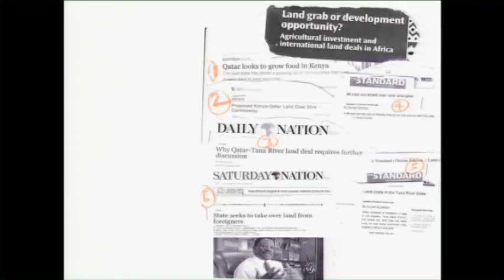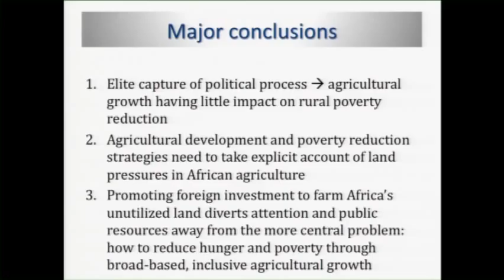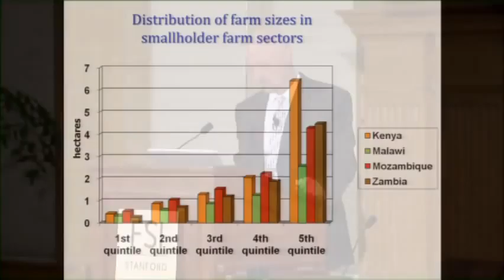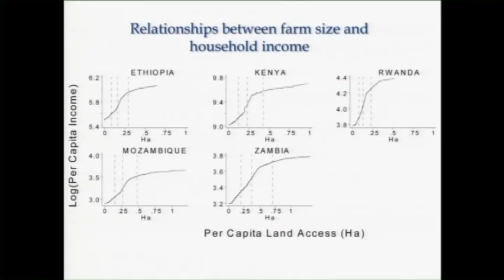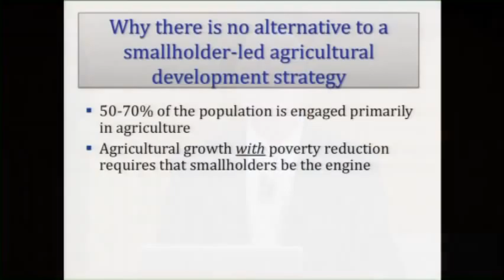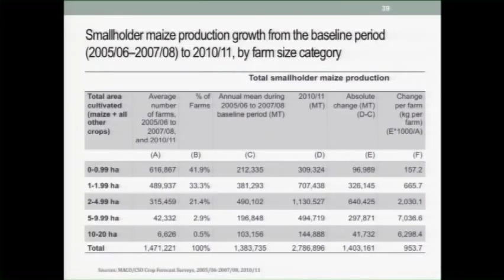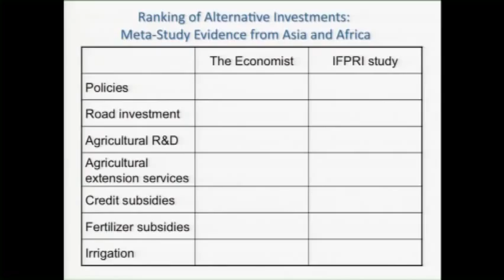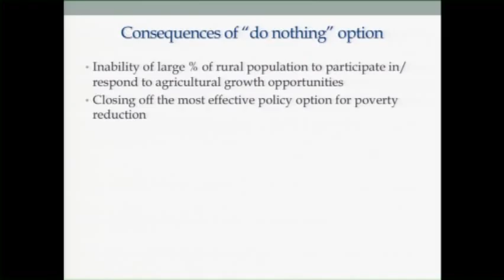Emerging land issues in African agriculture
MSU Professor of International Development Thom Jayne discusses trends in land access in Africa, how smallholder farmers can get higher value out of scarce land, and how that relates to food and non-food markets. Smallholder vs. large enterprises. Commentary by Derek Byerlee, former director 2009 World Development Report. This is the seventh lecture in Stanford's Center on Food Security and the Environment's Global Food Policy and Food Security Symposium series.